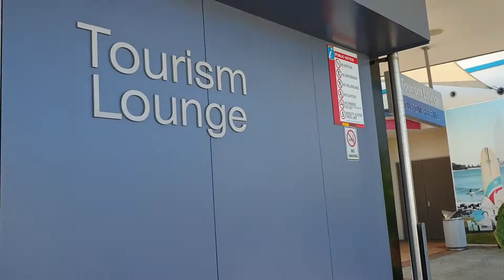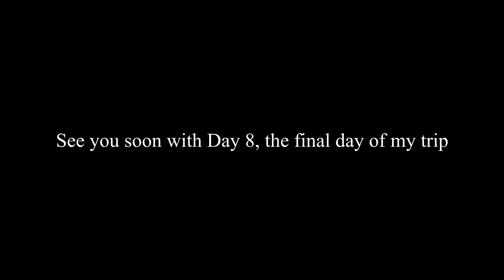Beach walk and outlet shopping! Gold Coast Getaway - Part 5 - Getting out of the house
Day 5, 6 and 7 of my first proper holiday in 3 years! Currently posting close to two weeks after the fact. Hoping to get the last day of my trip up soon! On these days we went to Harbour Town outlet shopping centre, walked the beach, had old timey photos taken and went for a walk by the Terranora creek.

Music purchase links
12 track Original Album 'Moments'

CD Baby
12 track Original Album 'Moments'